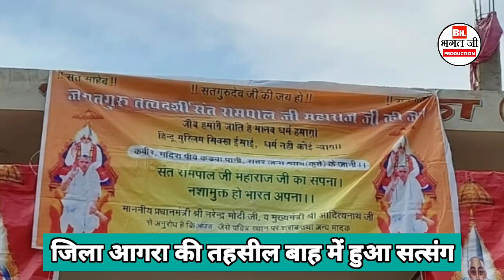06/03/2022 जिला आगरा में हुआ विशाल सत्संग समागम.